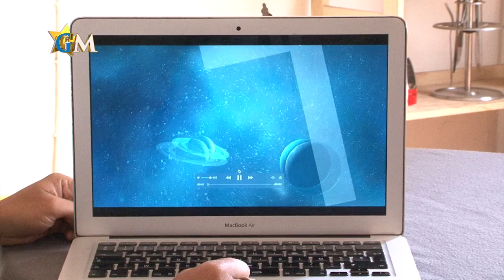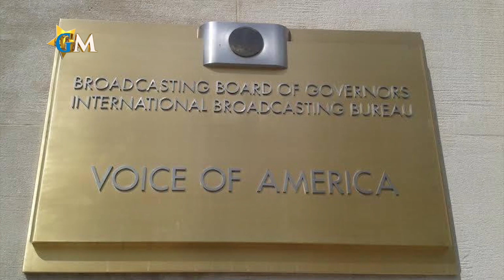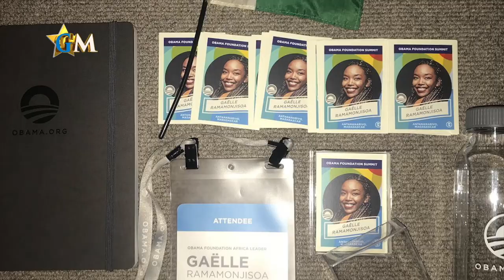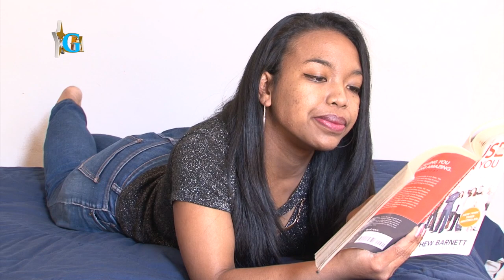❤️Gasy Mafoaka🇲🇬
😍Amiko manokana dia manan-ko zaraina daholo isika olombelona rehetra na iza izy na iza.
🎥Ny ampahan’ny amin'ny maha-izaho ahy no nozaraiko tao anatin’ity fandaharana GasyMafoaka novokarin’i Fy Andrianarison ity.
💞Zaraiko am-pitiavana be ho anareo rehetra izay tsy nahita ilay fizarana tamin’ny alatsinainy 21 septambra tamin'ny fahitalavitra TVM ity horonantsary androgyn ity.
🙏🏽Mankasitraka anareo rehetra ny amin'ny fanohanana ary mankasitraka manokana ny mpanatontosa ihany koa nanasa ahy hivahiny tamin'ny fandaharana.